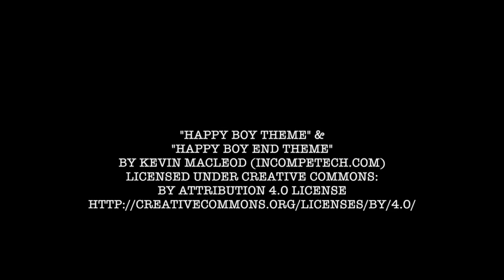First Line, Last Line With Heidi Drew & Scotty Watson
Starring…
Heidi Drew
Stephanie Falciano
Sandi Gansel